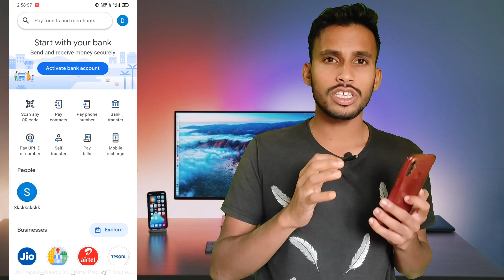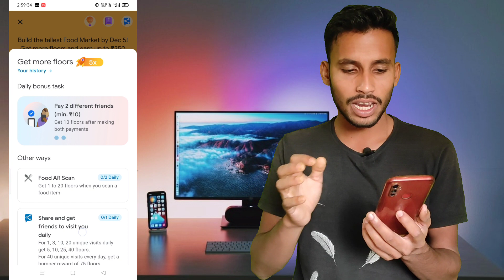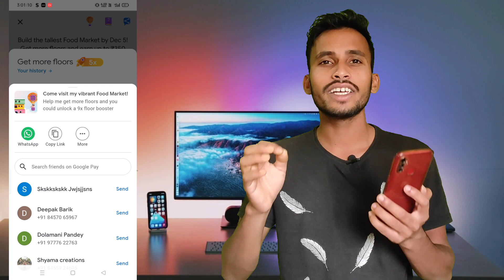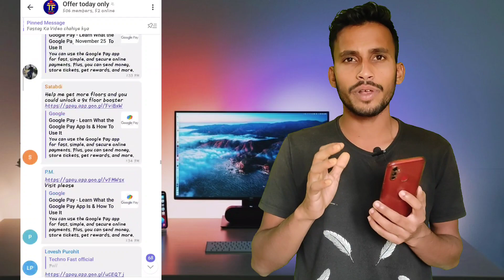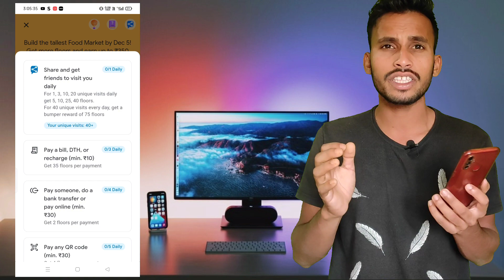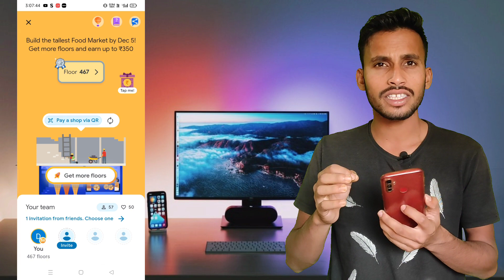Google Pay Round 4 Offer | 9x Booster Explanation !! Visit Reward Problem Solved | 1500+ Floor Trick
Google Pay Round 4 Offer | 9x Booster Explanation !! Visit Reward Problem Solved

Google Pay Floor Offer Round 4 !! Get 9x Booster 🔥! Daily 1100+ Floor Trick

Google Pay Round 4 Offer | Street Food Game Google Pay 🔥| Flat-₹350 For All

Paytm Bug Rs. 50+100 Cashback For All | Google Pay Round-4 Coming. 🔥

Google Pay Round 4 Task | Round 3 Reward Claim Unlimited Time Per Account

Google Pay How To Exit Group | New Concept For Complete Rank | Complete 40 Visit Daily 🛑

Google Pay Complete 40 Visit | +6 Floor Trick | Paytm Rs.₹10 Cashback Unlimited Time

Google Pay Floor Unlimited Free | Rewards Loot🔥 | Google Pay Round 3 Trick

Google Pay Hidden Loot🛑 Free Floor For All And Unlimited scratch Card🎁 ! Google Pay New Offers

refferal code🛑-us0584f

I'm inviting you to use Google Pay, a simple and secure payments app by Google. Here's my code (us0584f)- just enter it before your first transaction. On your first payment, you will get a cashback of ₹21.

Google Pay Diwali Offer Round 3 | Unlimited Trick Working🛑 | ₹85 Cashback

Telegram Account Open Karna Sikhe !! How To  Open Telegram App

 This is Tech channel so join now
Hello Friends,
Mera name hay MK app sabhi hamare you tube channel per swagat hay. 😃😃

My 2nd Cha
nnel
Link-- Vloger boy
e.com/channel/UCFbU4WgxFFV43mUD7NBPoGg
,Video is for educational purpose only Copyright Disclaimer Under Section 107 of the copyright Act 1976,allowance is made for "fair use"  for purposes such as criticism, comments,news reporting, technical, scholarship, and research.

Round 3 Google pay unlimited stretch card
google pay cashback offergoogle pay diwali offer trick

Google pay 40 visit
Google pay unlimited scratch card